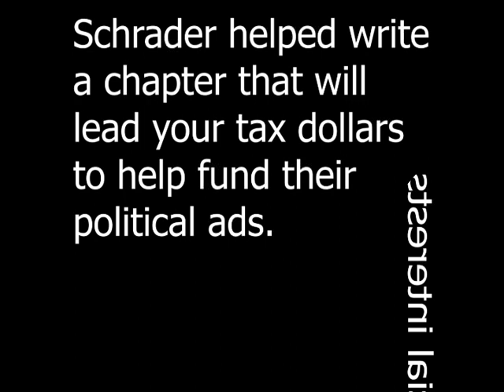(OR-05, 2022) Co-Author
This ad is mainly for those in Oregon to watch.